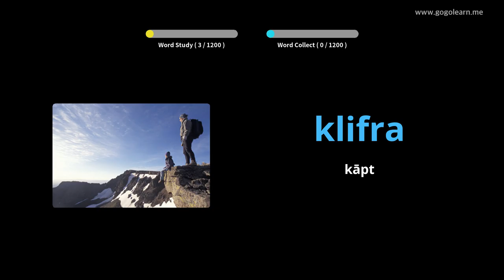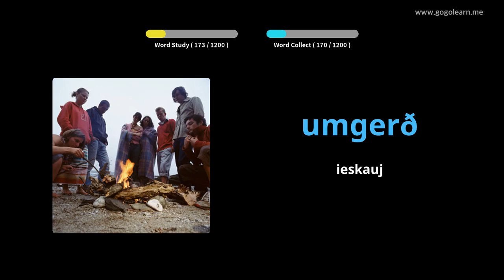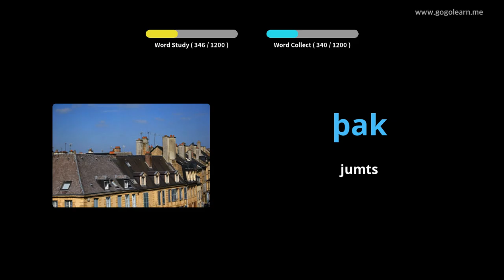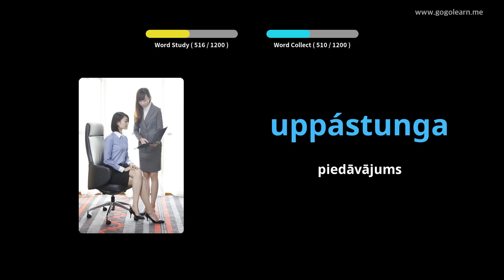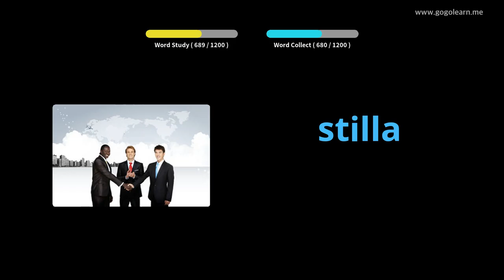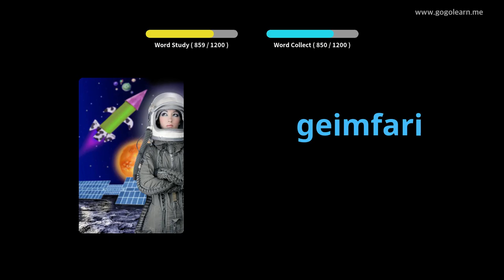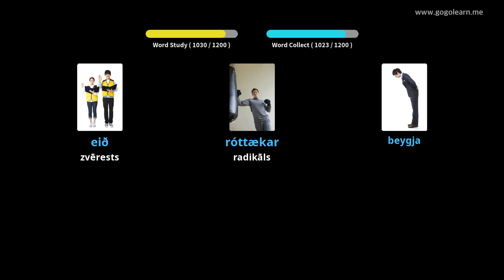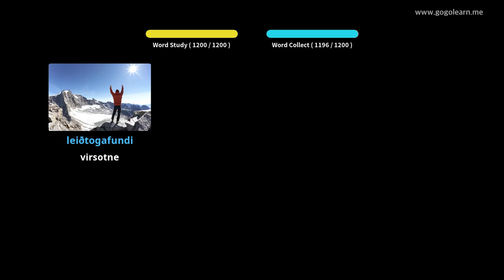Islandes vārdnīcas students | Golearn